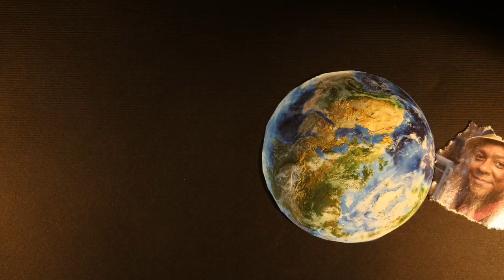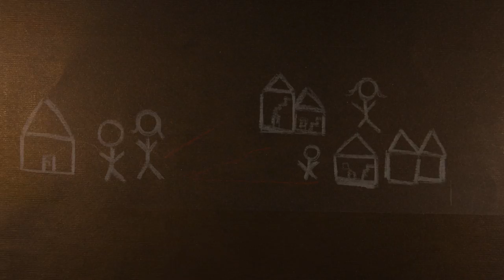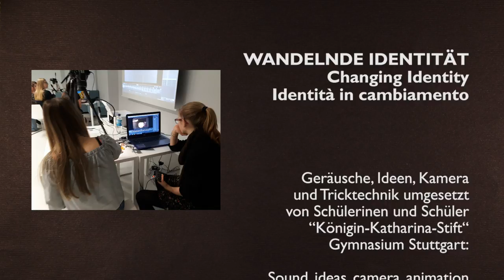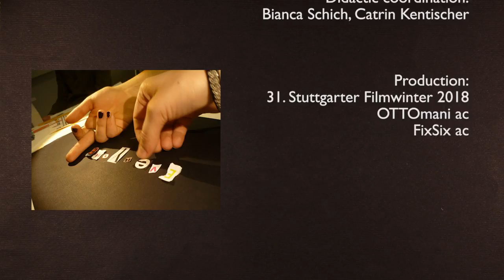WANDELNDE IDENTITÄT - CHANGING IDENTITY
Wandelnde Identität – Identità in cambiamento – Changing Identity

Workshop's short realized in contest of 31^ Stuttgarter Filmwinter Festival by 15 students leaded by Roberto Paganelli and Eleonora Lambo (OTTOmani + FixSix associations) interpreting the words "Migration" and "Identity" with cut-out animation's technique.

Geräusche, Ideen, Kamera und Tricktechnik umgesetzt von Schülerinen und Schüler: // Sound, ideas, camera, animation made by students:
Anissa Bayer, Louise Schuiki, Jennifer Diliberto, Bettina Bolliger, Ersilia Guadagnino, Sanja Bruckmann, Felicia Göttler, Rosalia Sander, Letizia Fortino, Flavio Heiler, Sofia Sicilia, David Giuliana, Carlo Bortolan, Jana Stäbler, Alessandra Kummeter

Künstlerische Leitung: // Art directors:
Roberto Paganelli – Associazione OTTOmani
Eleonora Lambo – Associazione FixSix

Projektleitung: // Leadership of the project:
Giovanna Thiery (31. Stuttgarter Filmwinter)

Didaktische Leitung: // Didactic coordination: Bianca Schich, Catrin Kentischer (“Königin-Katharina-Stift“ Gymnasium Stuttgart)

Production: 31. Stuttgarter Filmwinter 2018 +
“Königin-Katharina-Stift“ Gymnasium Stuttgart +
OTTOmani + FixSix

Stuttgart Deutschland, Februar // February 2018